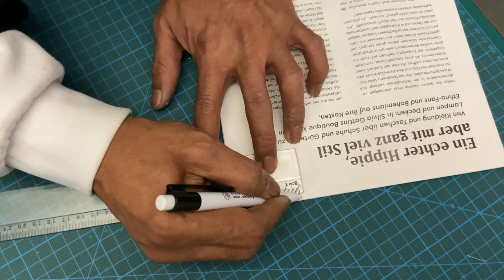DIY KITCHEN TOWEL HOLDER || HOW TO MAKE KITCHEN TOWEL HOLDER USING RECYCLED MATERIALS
Make paper towel holder in expensive and easy way, and using recycled materials.